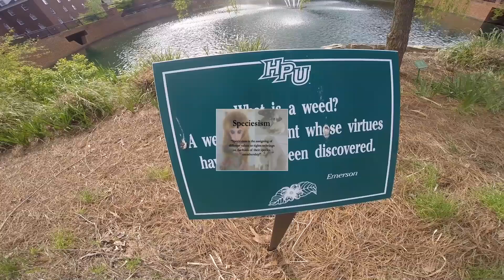Respect is Environmental Service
GAC Event broadcast along focusing on environmental service